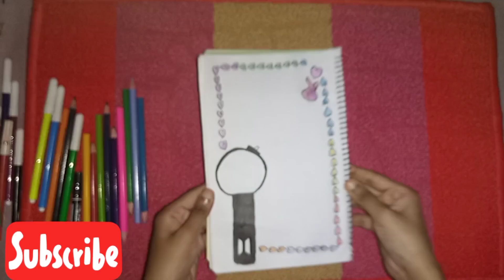New beautiful Bts logo power light 🇰🇷💜 paper art I hope you all like this video and💁‍♀️subscribe my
Art and craft piu#shorts
New paper art
simple art and craft

I hope you are like this video and next time please view  my channel